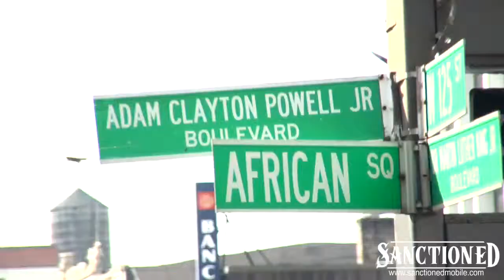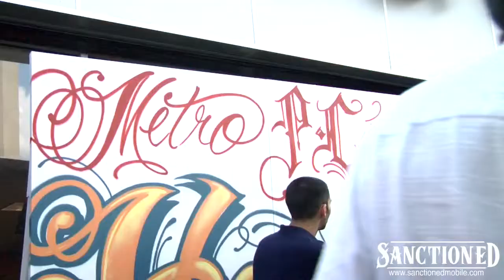Mr Cartoon hits Harlem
Video Recap of an in-store event that I produced.